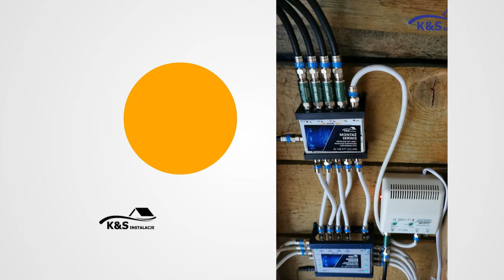Ustawianie anten telewizyjnych Wrocław K&S Instalacje S.C Skiba Krzysztof Kałwak Piotr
UstawianieAntenTelewizyjnych, w tym anten do odbioru naziemnej telewizji cyfrowej DVB-T, anten satelitarnych, a także dobór i montaż tych anten, wykonawstwo instalacji antenowych, podłączanie i konfiguracja dekoderów, to wybrane usługi z bogatej oferty firmy K&S Instalacje, specjalizującej się w sprzedaży, montażu i serwisie instalacji antenowych i telewizyjnych. Ponadto proponuje ona klientom usługi związane z wieszaniem telewizorów na ścianach, montażem i konfiguracją zestawów kina domowego, instalacją inteligentnego domu, montażem anten internetowych, montażem telewizji przemysłowej.